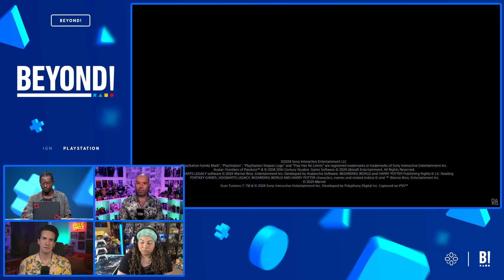The PS5 Pro Revealed: Some Pros, But Mostly Cons - Beyond 862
After months of leaks and rumors, Sony finally revealed the PlayStation 5’s mid-gen refresh, the PS5 Pro. The 8-minute technical presentation from Mark Cerny spent its first three minutes singing the base PS5’s praises, and then highlighted the “big three” improvements the new model boastsl: a larger GPU, advanced ray tracing, and AI-driven upscaling. This new tech was showcased in a montage of side-by-side comparisons featuring some of the PS5’s most popular games, and while there’s some subtle but noticeable difference seeing how these games look running on new tech, nothing really blew us away… at least, until the price was announced. The PS5 Pro launches November 7th with an MSRP of $699 in the US, €799 in Europe. Bear in mind, the stand and the disc drive are sold separately, and the base PS5 isn’t getting any price cut that we’re aware of, which is usually what happens to consoles mid-generation. So many of the PS5’s games so far have been backwards compatible that it’s hard to justify a new console to begin with, let alone a more powerful one. We’re all riding high on Astro Bot, and while that game is gorgeous and technically impressive, at no point did it seem like more powerful hardware would improve the experience. As for what upcoming games can truly take advantage of the PS5 Pro, that remains to be seen. Grand Theft Auto 6 is obviously a big huge deal in 2025, and it’ll undoubtedly sell some PS5 Pros, but aside from Insomniac’s Wolverine game, so much of Sony’s first party lineup is still under wraps, which makes it hard to get excited about this thing, let alone justify spending money on it.